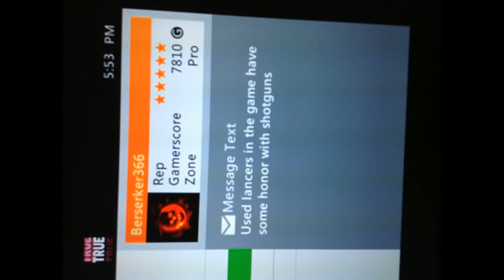Gears of War 3 - xTRuEx vs x6PoPx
Up to 720p HD - HD PVR 2 (Capture Card)

5v5 Clan Match - Match 1 - TDM - Checkout - Our Host
(They raged quit & decided not to continue on their host. We had a lag test before the match started, it's recorded, just didn't feel like uploading unnecessary minutes--in which they ALL said the connection was good and we have the messages. (: Want more proof let me know! Their excuse to rage quit = laggy HOST at the end of the first match LULZ.)

xTRuEx GiF73lD
xTRuEx Zduk7ion
xTRuEx Godly
xTRuEx iCLu7clH
xTRuEx Irie
vs
x6PoPxSaeko (Gay Leader? Not sure.)
x6PoPx ImMoRtALx
UnlovablePainFA
Berserker366
TXSCREWHEAD227